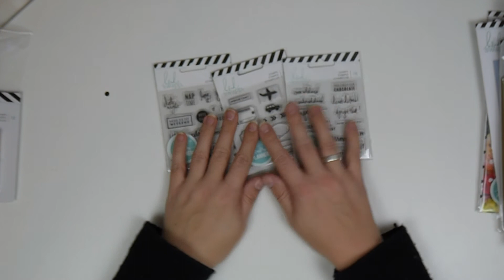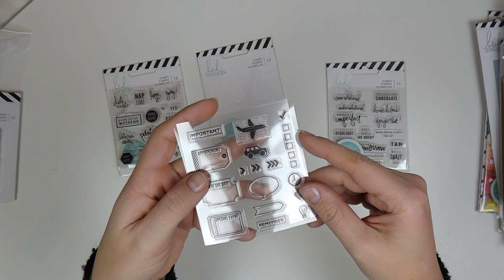Een kijkje in.. Heidi Swapp planner embellishments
Vandaag neem ik een aantal nieuwe Heidi Swapp Planner embellishments met jullie door. Deze zijn van de 2017 memory keeping collectie.